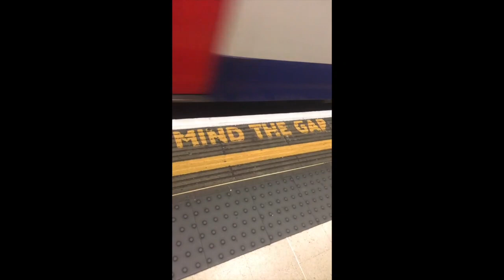TRAVEL 2017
This video is about TRAVEL 2017